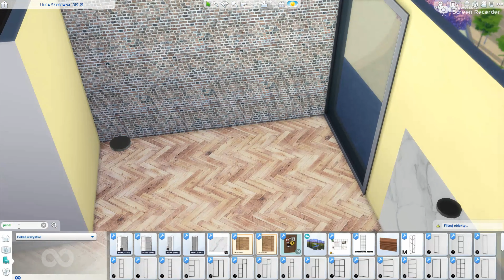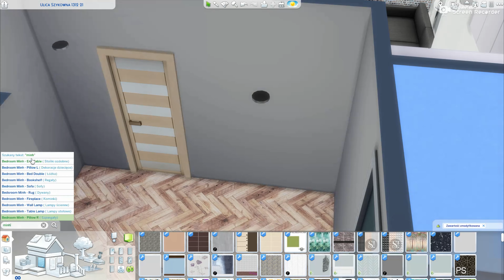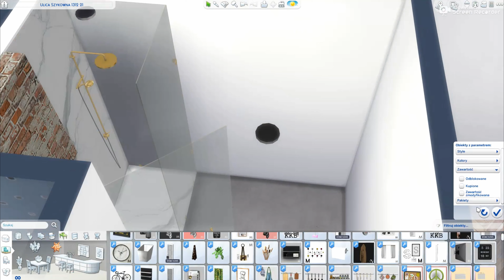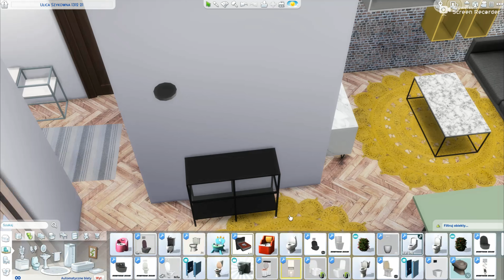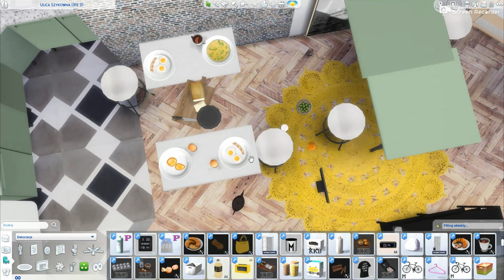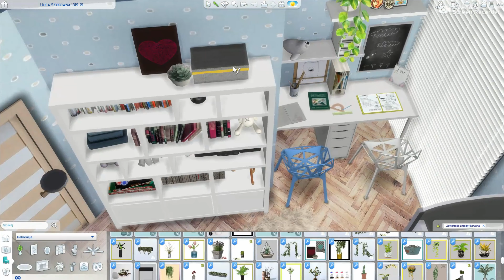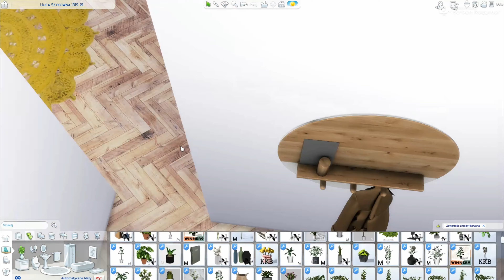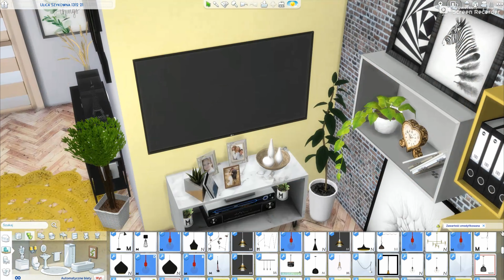The SIMS 4 / tiny apartment for 2+2 family / speed build / lot of CC links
Hi guys ! Thanks for visiting my channel ! Today I'm furnishing one of my favourite apartments in City Living, which I've rebuiled already many times, always in different way (eg. for family with baby for family with a girl-kid , for a single  Today it is the first time when I've put 4 people here: parents and their two kids. I hope you like it. If so, don't forget to press "like".
You can find CC links in my comment pinned below.